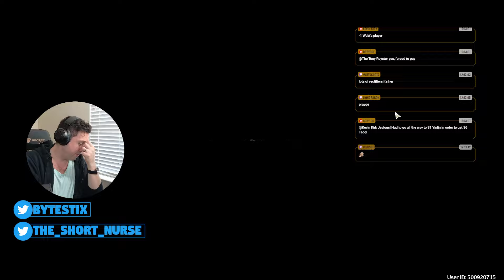WAS SHE WORTH THE COST?!! 🤤😍 | Wuthering Waves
I got Yinlin! 🤤😍
Thumbnail sauce: @kazahanaedits